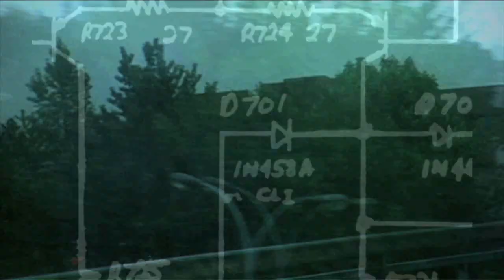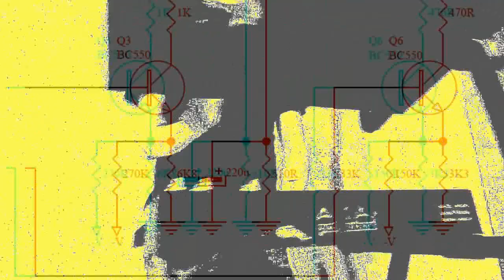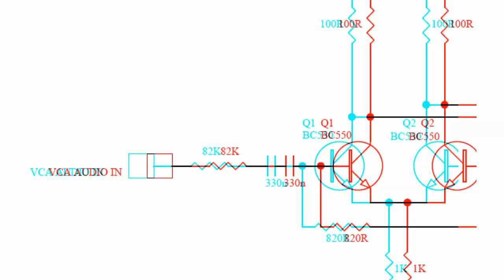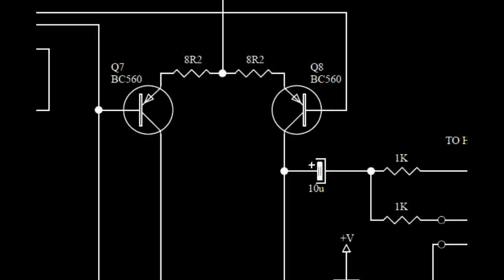SONIK - Transistor (common emitter mix)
Our ode to a tiny electronic device that changed the world.